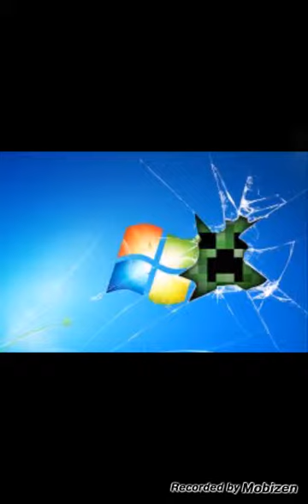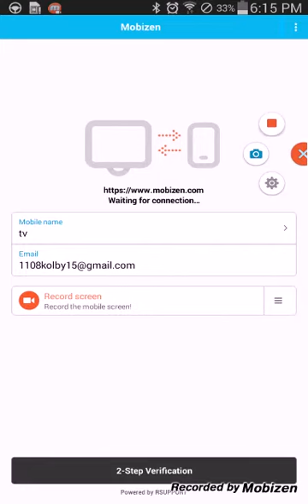About YouTube for me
Leve Like or comments